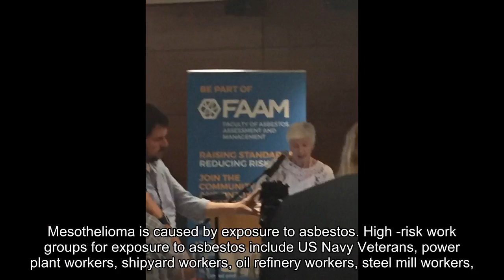Mesothelioma Victims Center Is Always Open on Weekends and Holidays to Ensure a Person with Recently